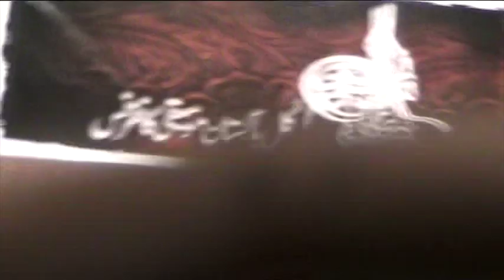Shahbaz Hussain at the All Pakistan Music conference 2011 in Lahore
Shahbaz Hussain Teentaal
Imdad Hussain Lehra